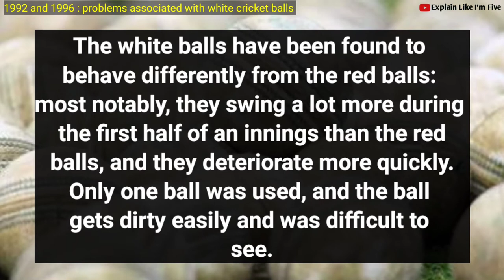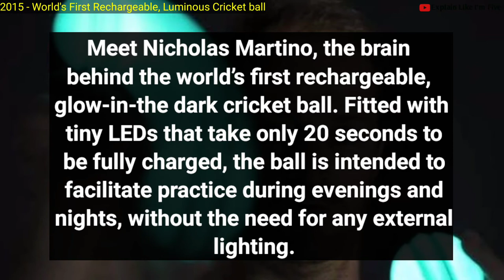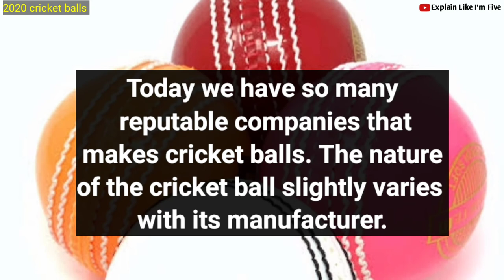Evolution of Cricket Balls 1946 - 2020 | History of Cricket Ball, Documentary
One of the basic requirements of cricket game is a cricket ball. A cricket ball is a hard, solid ball used to play cricket. In this video, we will look at the full history and Evolution of Cricket Balls, So ensure to watch to the end of this video. Here we will look at how cricket balls have evolved over the years.

The History of Cricket ball

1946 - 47 : Early Brown Leather Cricket balls.
This ball consists of a cork core wound with string then a leather cover stitched on, and manufacture is regulated by cricket law at first-class level.

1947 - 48 : Red Cricket ball was used.
These are among the very first type of cricket balls. They were used to play Test matches and any form of competitive cricket right from the beginning. They remained as the only type of balls used until about 1977.

1977 : White balls were introduced. These were first introduced in the World Series Cricket back in 1977, which was introduced in Australia by Kerry Packer.

1992 and 1998 : Problems with white cricket balls.
White balls were introduced when one-day matches. The white balls have been found to behave differently from the red balls.

2000s Pink balls were made.
A pink ball was used for the first time in November 2015, between Australia and New Zealand. Day-night test matches have very recently come to the forefront and the whole idea of using a pink ball was born.

2015 - Australian Designs World's First Rechargeable, Luminous Cricket ball.
Meet Nicholas Martin designed the world’s first rechargeable, glow-in-the dark cricket ball. Fitted with tiny LEDs that take only 20 seconds to be fully charged, the ball is intended to facilitate practice during evenings and nights.

2019 - The first time India played with a pink ball was the historic Test match between India and Bangladesh at Kolkata in the 2019 series.

2020 cricket balls.